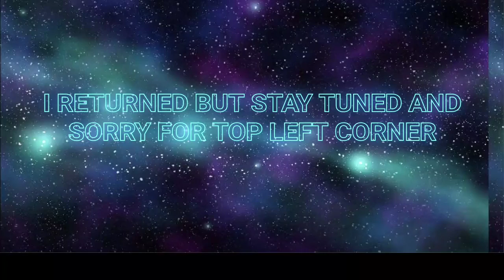Another channel!? Wait I'm back!